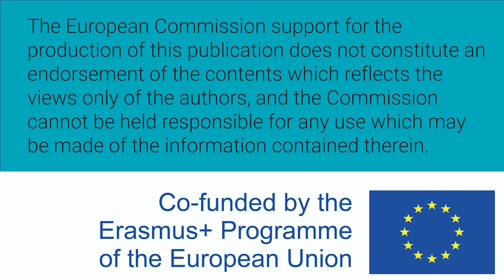Women W-STEM: Caitlyn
Caitlyn is from Ireland and an applied science student at the Northern Regional College (NRC).